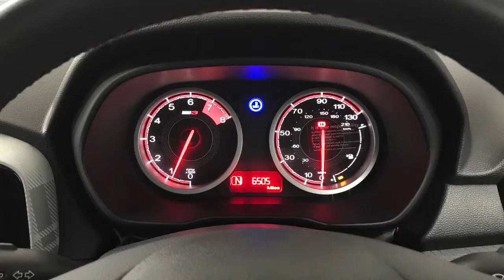2019 MG 3 1.5 VTi-TECH Excite | Richmond Motor Group Southampton Portsmouth Guildford